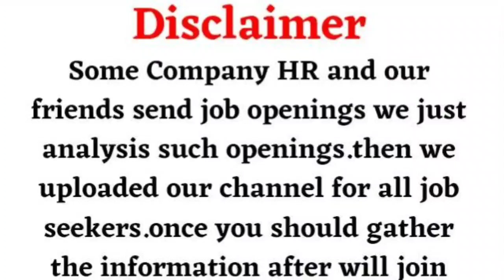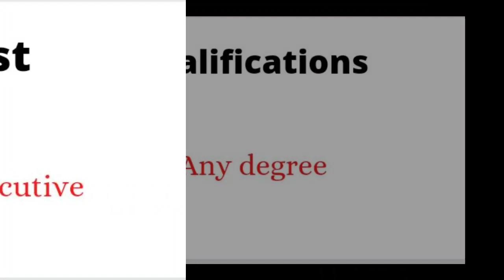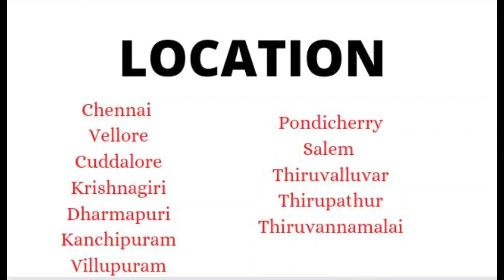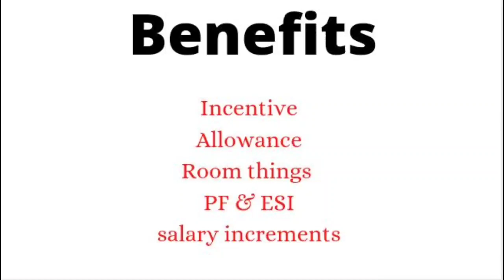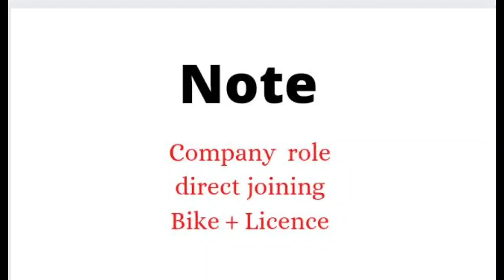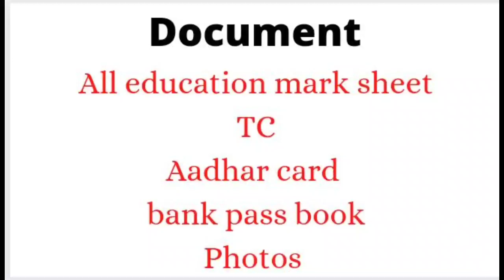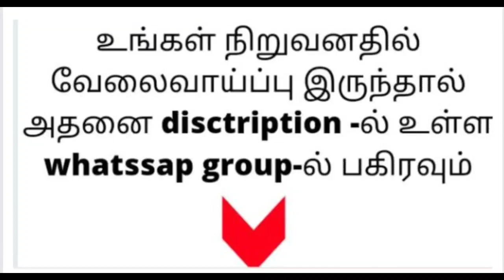Job requirements | freshers jobs | high salary | all over tamilnadu jobs | job vacancy